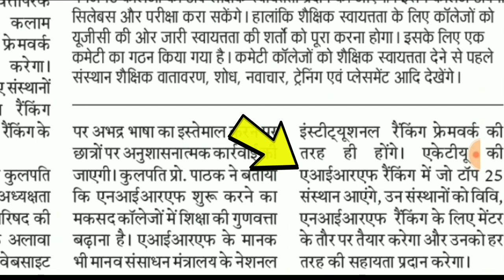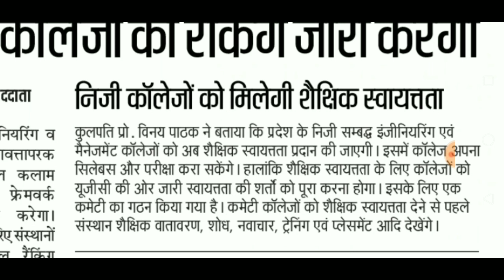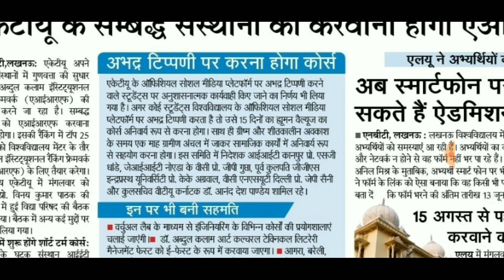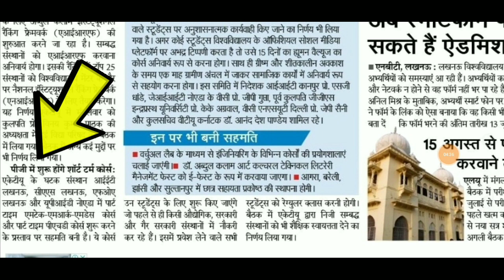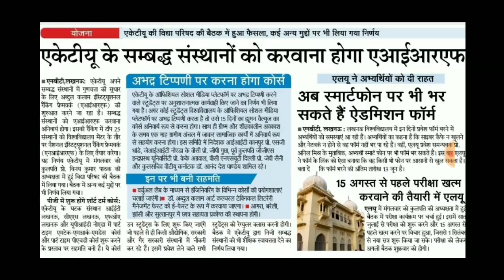AKTU News Update || Regurding college AIRF Ranking || aktu punishment for wrong comments on aktusite